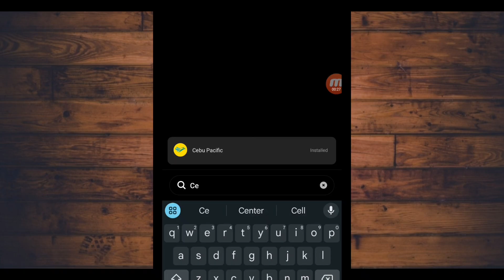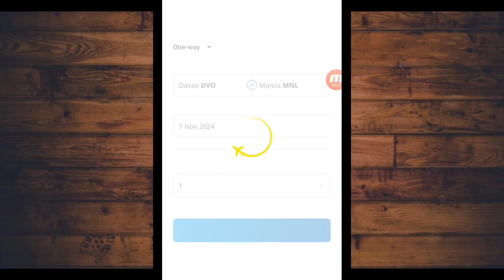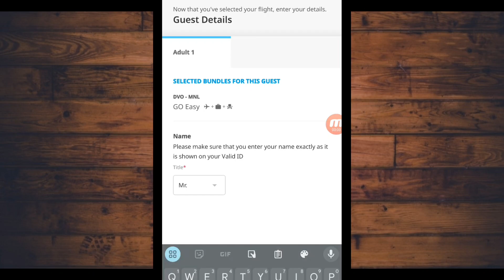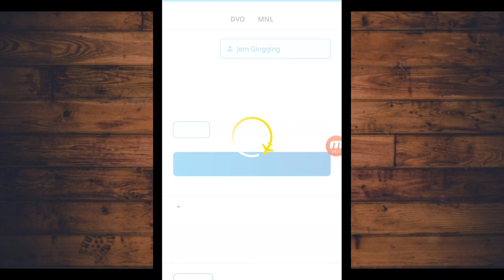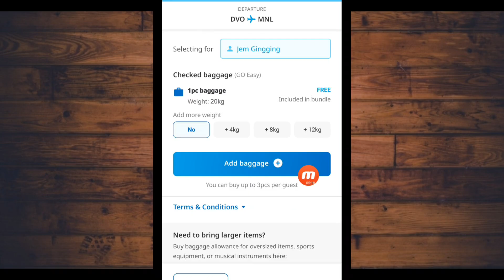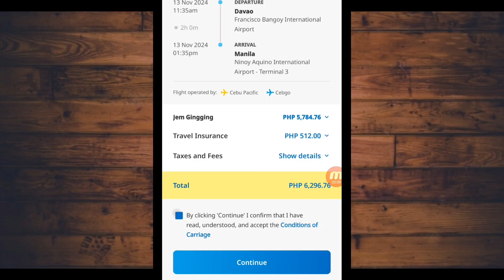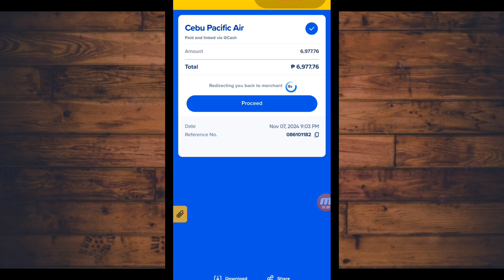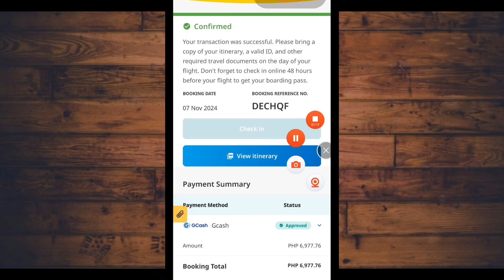Paano mag book Ng ticket sa Cebu Pacific. | Cebu Pacific airlines